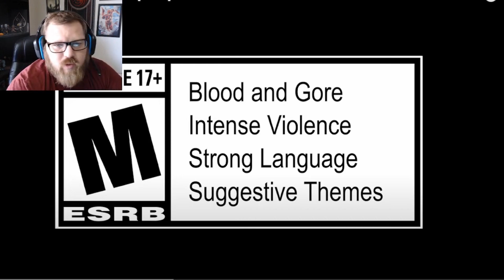Outriders Worldslayer Looks Incredible!